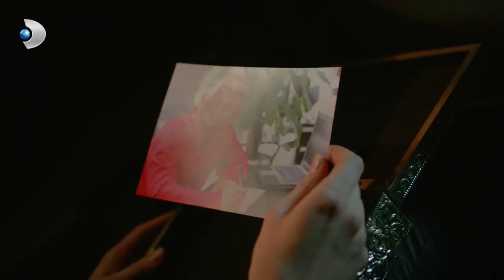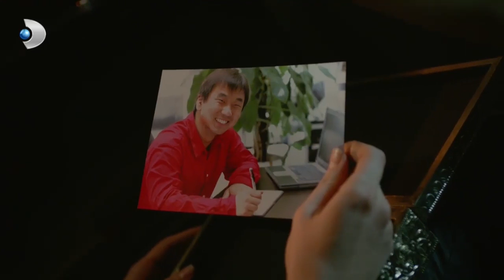Narin, Ümmü İle Dertleşti! - Merhamet Özel Klip